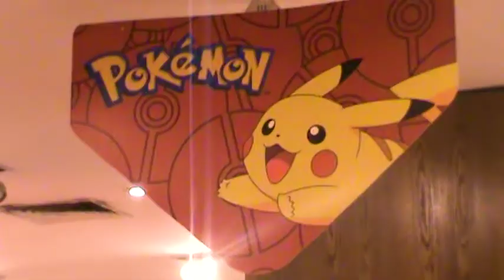Donoso - Con mi Pikachu (Videoclip)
Con mi Pikachu

Realización: ReductorSonico

Producción: Felipe Donoso

Con la participación de: Tomas Pino y Benjamín  de la Fuente

Foto Fija: Mauricio Figols

Maquillaje: Matias Sandoval

Con mi Pikachu
saldremos a buscar un lugar
donde podamos juntos estar
Con mi Pikachu
saldremos a jugar a la plaza
no te cansas, nunca tu

Pikachu, yo te he de elegir
con tu luz, me haces feliz
solo tu y yo
en este triste país

Con mi Pikachu
visitaré ciudades importantes
en busca de más amistades

Con mi Pikachu y mi celular
no necesitaré
de nada mas
porque yo

porque si, porque asi
tendré ojos solo pa ti

Con mi Pikachu